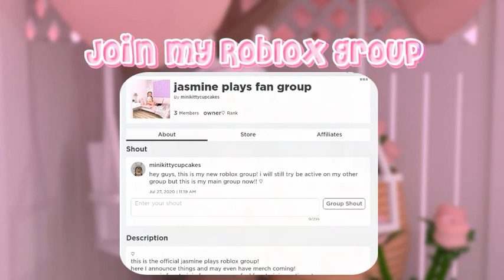Making a NEON KANGAROO ♡ | Roblox Adopt Me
i made my first neon kangaroo in this video, watch until the end! :)

✧LINKS ✧

✧FAQ✧

editor → kinemaster (premium version)

recorder → screencast o matic (this can change)

friend me on roblox → i can't accept any friend requests unless your a close friend or family because of the 200 max friend limit.

roblox username → minikittycupcakes

can we collab → probably not only because i get very busy.

✧Tags✧